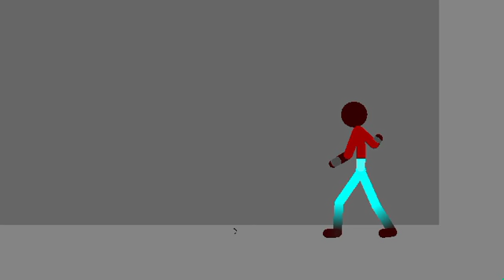Wip Derv Vs Trav (Travs version) ((sticknodes)) read desc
This is not mine okay... this is trav version (my enemy) he cant upload this cause his channel got striked for 1 month.. thats it peace out